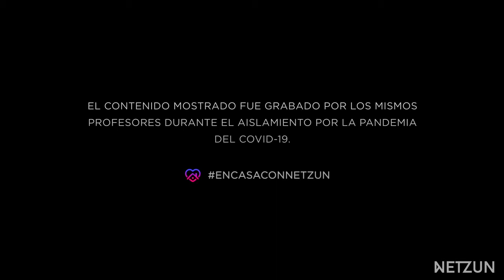Cómo buscar trabajo : Javier Benitez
En este curso aprenderás a tener la actitud que maximice tus posibilidades, prepararte muy bien para estar visible de la mejor manera, saber dónde tienes que estar, entender la importancia de los contactos , cómo utilizarlos y hacer entrevistas exitosas.